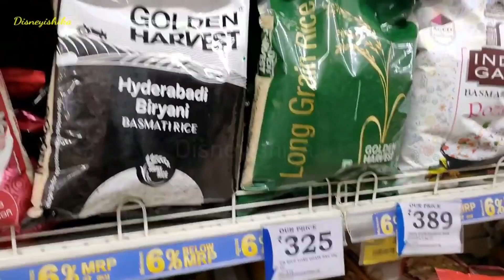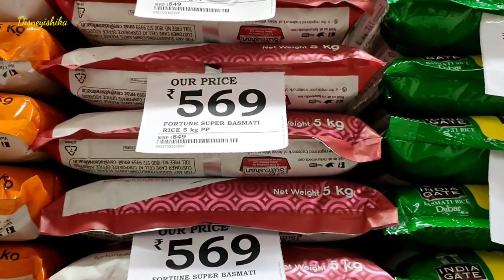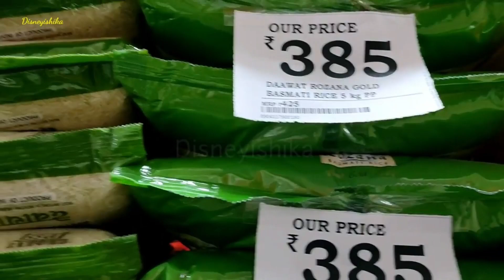Reliance Smart Latest Rakhi Special Sale || Reliance Smart Festival Season Sale